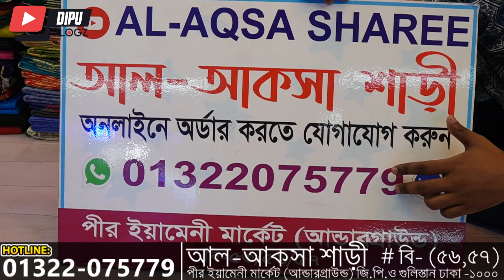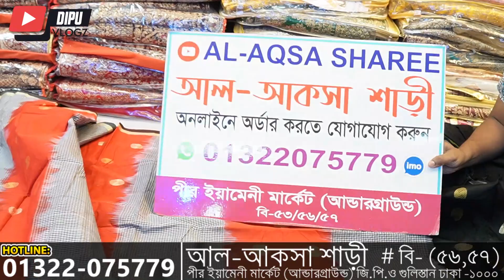মাত্র ২২০/- টাকায় আনলিমিটেড ট্রেডিশনাল শাড়ি কিনুন- New Traditional Saree Cheap Price Bangladesh 2023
Address:
দোকান: আল-আকসা শাড়ী
দোকান নাম্বার : বি- ৫৬,৫৭
পীর ইয়ামেনী মার্কেট (আন্ডারগ্রাউন্ড)
জি.পি.ও গুলিস্তান ঢাকা -১০০০

ব্যবসা করতে গেলে প্রয়োজন টাকা, সাবেক কাল থেকেই এই ধারণা প্রচলিত। আমরা সকলেই নানা সময়ে শুনে এসেছি, বড় রকমের মূলধন জোগাড় করতে না পারলে নাকি ব্যবসায় নামাই উচিত না।

সত্যিই কী তাই? নাকি উদ্ভাবনী, দক্ষতা, শ্রম আর সৃজনশীলতা দিয়ে নেহাতই অল্প টাকায় ব্যবসা শুরু করা সম্ভব?

আমি "Dipu Vlogz" আপনাদের সামনে নিত্ত নতুন ব্যবসায়িক আইডিয়া নিয়ে Video Published করবো। আপনারা অল্প পুঁজিতে কিভাবে ব্যবসা শুরু করতে পারেন সে বিষয়ে একটা Basic ধারনা দিতে চেষ্টা করবো।

আর আপনারা কি ধরনের ভিডিও দেখতে চান আমাকে Comment করে জানাবেন। আমি নিত্ত নতুন পাইকারি দোকান (wholesale shop) এর সন্ধান আপনাদের দিতে চেষ্টা করবো। ধন্যবাদ